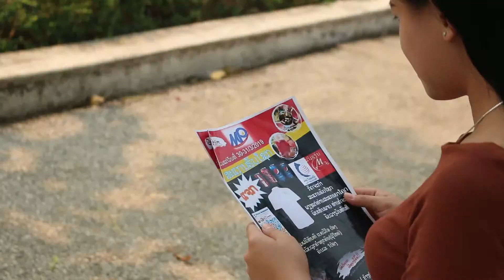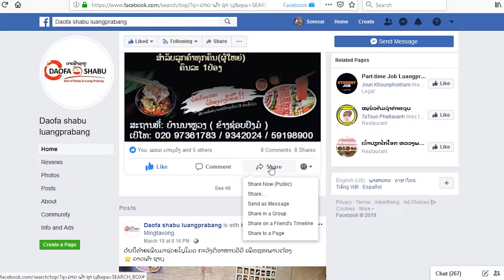Scan ຂ້ອຍສັ່ງອາຫານເອງ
ໂປຣໂມຊັ່ນຮ້ານບູບເຟ ດາວຟ້າຊາບູ
                         ຕິດຕາມ